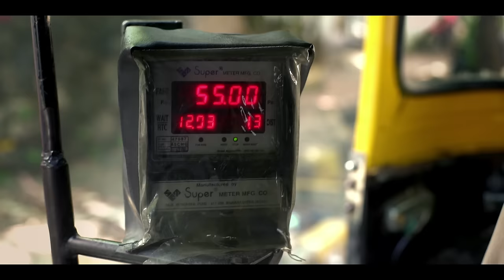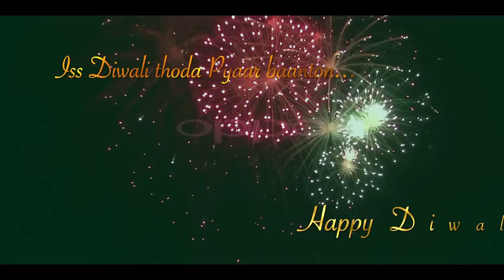Thoda Pyaar Chahiye - Gaurav Dagaonkar [Official]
Music & Vocals : Gaurav Dagaonkar

Lyrics : Anurag Bhomia

Hey everyone,
With Diwali around the corner this festive season is ready for all of us to show some love towards each other. With the help of Appo mobile phones, i present to you a new music video which you can share with your beloved ones because everyone needs some gesture of Love and Understanding.